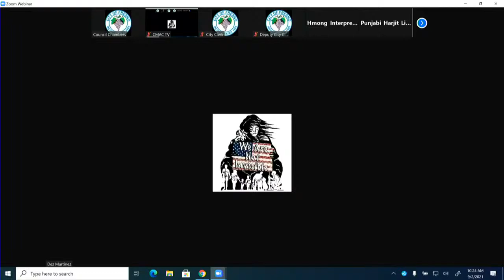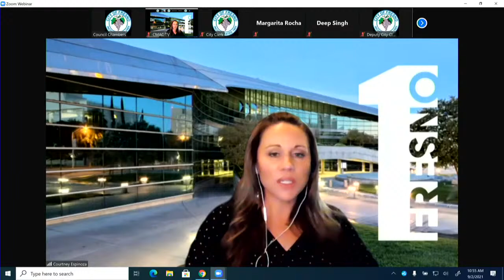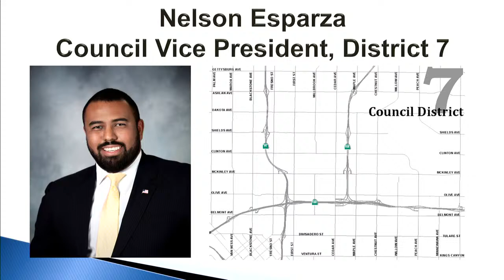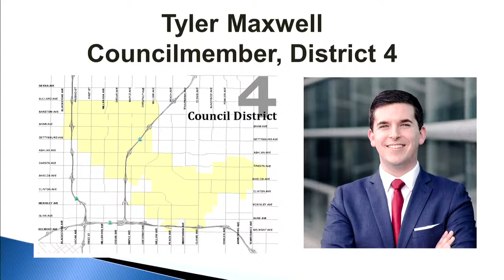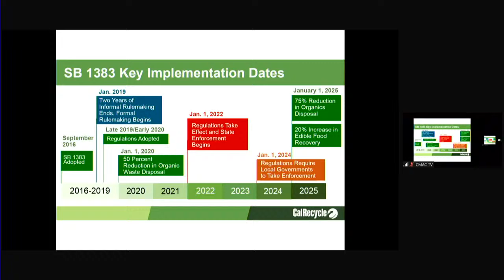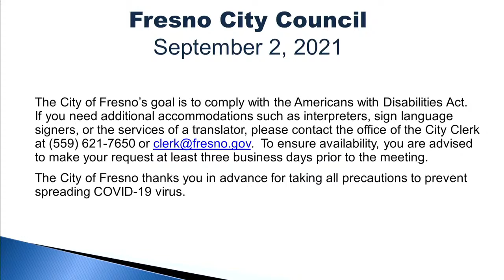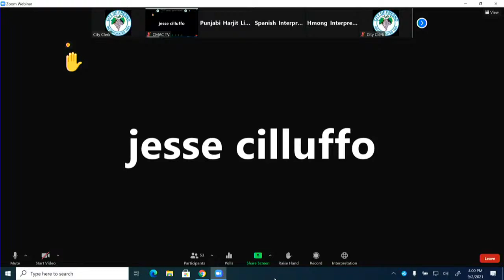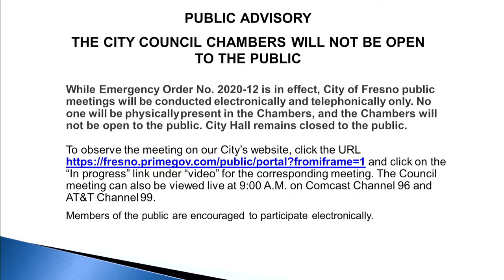Fresno City Council Meeting - 9/2/2021